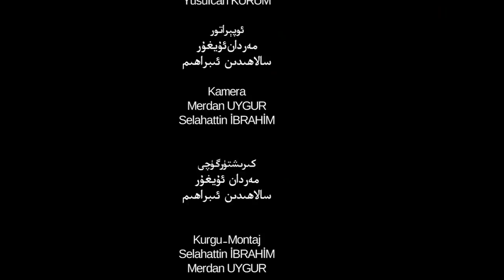ئىستىقلال كۈندىلىك خەۋەرلىرى 2021-07-26، خىتاي قوشلاپ ئاپەتكە ئۇچرىدى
Istiqlal Kündilik Xewerliri 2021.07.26 / Xitay Qoshlap Apetke Uchridi